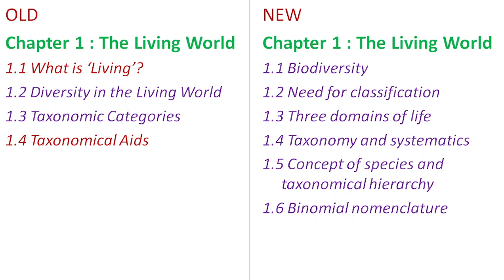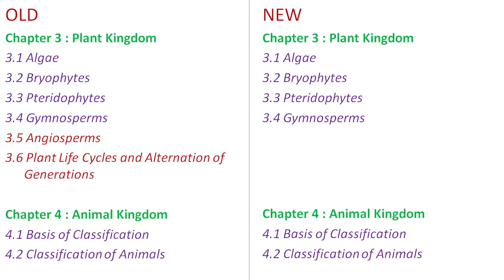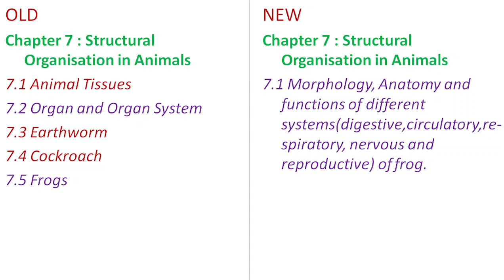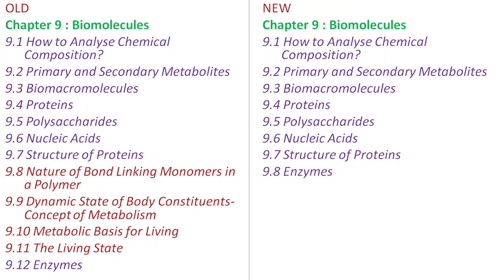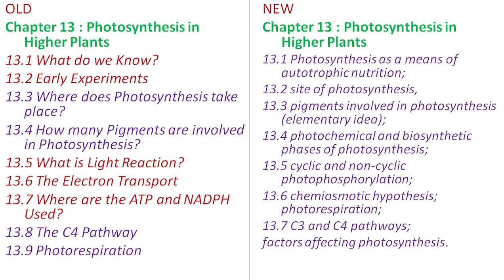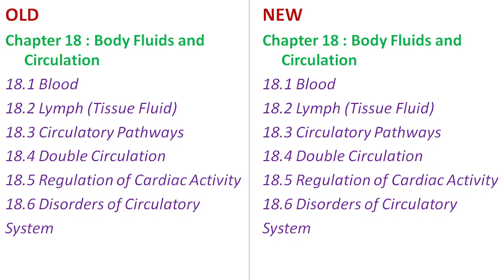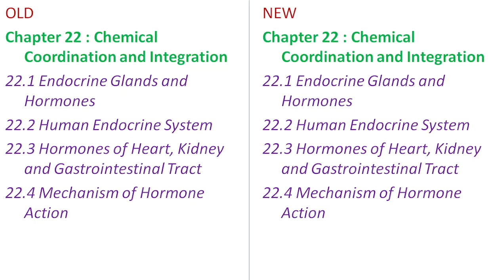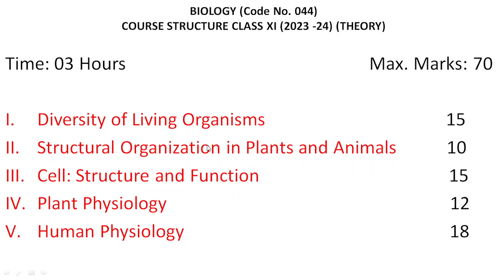NEW SYLLABUS 2023 | CLASS 11th BIOLOGY | NCERT BIOLOGY | CBSE EXAM | NEET BIOLOGY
In this video we discussed  NCERT/CBSE  new syllabus 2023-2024 of class 11th biology.

what is the syllabus of class 11 biology 2023?
which portions are removed from NCERT class 11 biology?
how many chapters in Biology 2023?
how many chapters are there in class 11 biology syllabus?